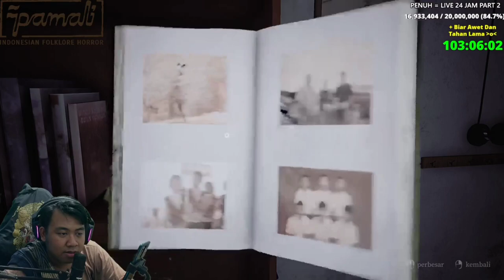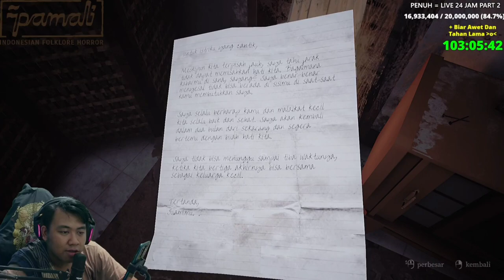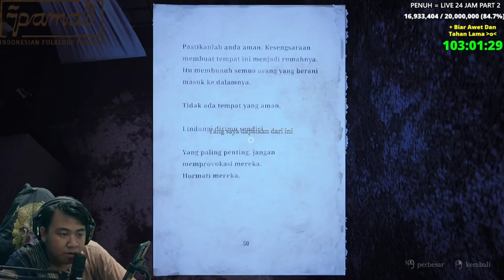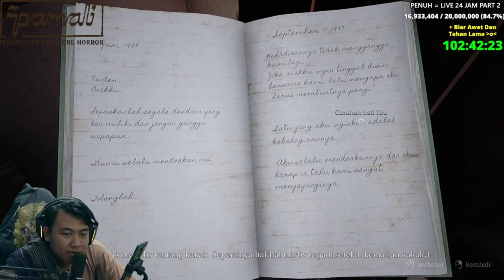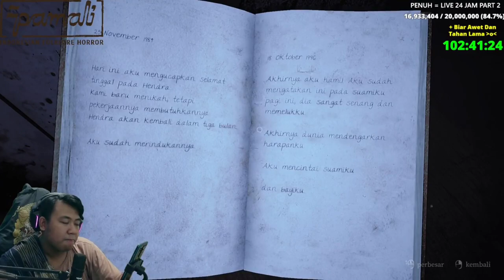Sssttttt ! Ga Boleh Ini Itu Di Malam Hari - Pamali #1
📣Jadi ini adalah tayangan ulang buat yang kelewat ga nonton live di Tiktok @relexakelvin.

❓Cerita : Sebuah Cerita Horror Dari Tiap Jenis Hantu Berbeda

 Jangan lupa kasih "Like" kalo kalian suka
dengan video ini dan jangan sungkan untuk "Comment" jika ada masukan tentang video ini agar menjadi acuan kedepannya agar video selanjutnya menjadi lebih baik "Share" ya tentunya jika kalian ingin orang lain melihat juga video ini.

Watch Me